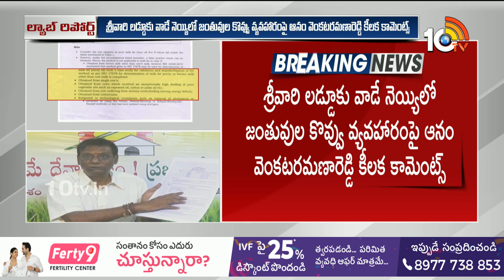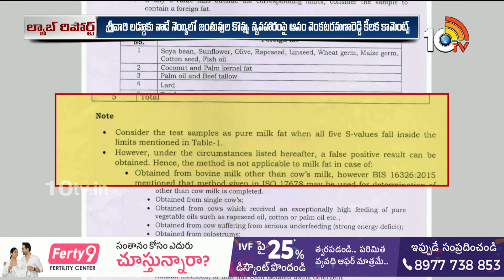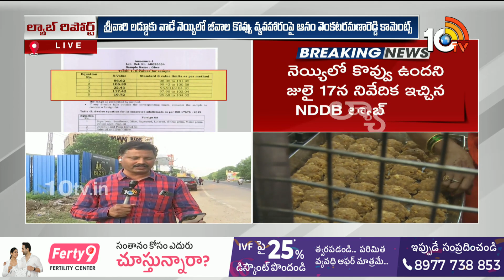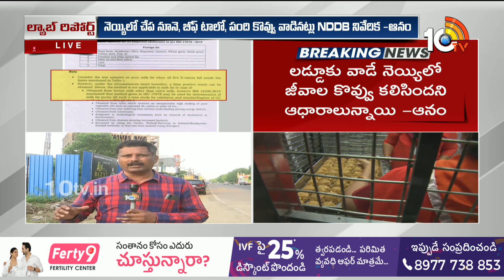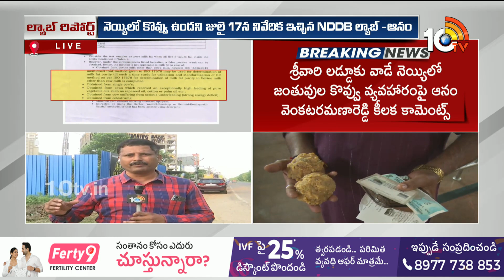ఆధారాలతో సహా బయటపెట్టిన ఆనం వెంకట రమణారెడ్డి | Anam Revealed Evidence of Tirumala Laddu Issue | 10TV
ఆధారాలతో సహా బయటపెట్టిన ఆనం వెంకట రమణారెడ్డి | Anam Revealed Evidence of Tirumala Laddu Issue | 10TV News

10TV is one of the Largest Content producing Telugu News Channel in Telugu States. Its one of the leaders in the production and broadcasting of un-biased and comprehensive news.
10TV offers round the clock coverage of latest breaking news and unique mix of news bulletins, current affairs and Entertainment programmes.
10TV Youtube Channel offers Latest News from Telugu States, Politics, Entertainment, Health, Sports Lifestyle, Devotional, National News, International News and lot more.!

హాయ్,
10టీవీ యూట్యూబ్ చానల్‌కి స్వాగతం. 10టీవీలో ప్రసారమయ్యే కథనాలతో పాటు ఆసక్తికరమైన మరెన్నో అంశాలను 10టీవీ యూట్యూబ్ చానల్లో మీకు అందిస్తాం. మా వీడియోలలో మీకు నచ్చిన వాటిని మాకు తెలియజేయండి. అలాంటి మరిన్ని కథనాలను మీకు అందించేందుకు ప్రయత్నిస్తాం. నచ్చిన వీడియోలను మరింత మందికి షేర్ చేయండి. చానల్‌ను సబ్‌స్క్రైబ్ చేయడం మరిచిపోకండి. ధన్యవాదములు.!